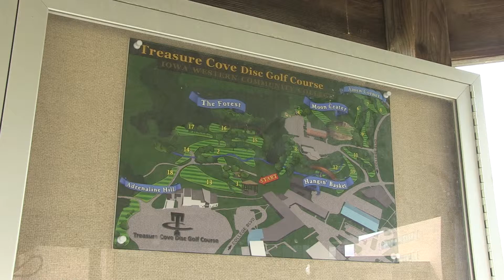04102019JoshGolfInterview A.S (Prac1)